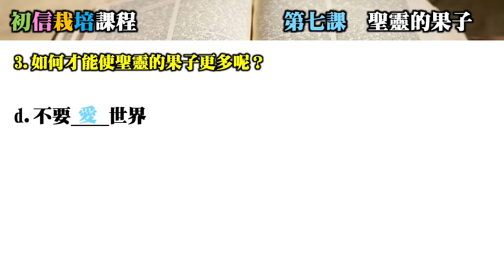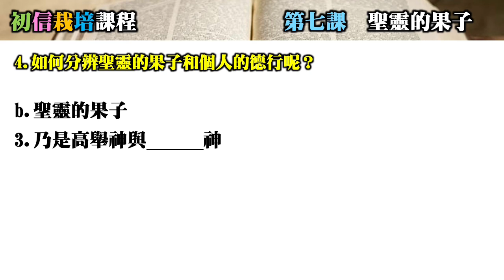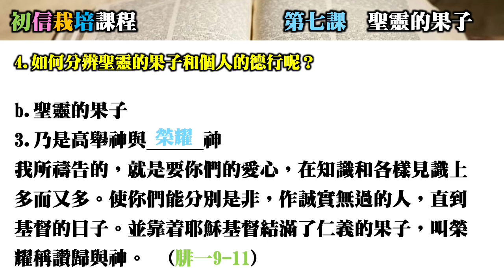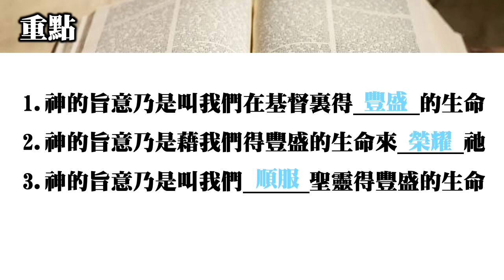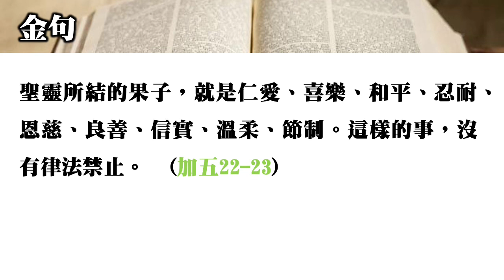初信栽培課程（第七課）聖靈的果子（第2節）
初信栽培對信徒的成長重要嗎？請先留意以下經文！

21「凡稱呼我『主啊，主啊』的人不能都進天國；惟獨遵行我天父旨意的人才能進去。22當那日必有許多人對我說：『主啊，主啊，我們不是奉你的名傳道，奉你的名趕鬼，奉你的名行許多異能嗎？』23我就明明地告訴他們說：『我從來不認識你們，你們這些作惡的人，離開我去吧！』」24「所以，凡聽見我這話就去行的，好比一個聰明人，把房子蓋在磐石上；25雨淋，水沖，風吹，撞著那房子，房子總不倒塌，因為根基立在磐石上。26凡聽見我這話不去行的，好比一個無知的人，把房子蓋在沙土上；27雨淋，水沖，風吹，撞著那房子，房子就倒塌了，並且倒塌得很大。」
太七21-27

今天你願意作一個聰明的信徒，還是一個無知的信徒呢？既然知道遵行神旨意的人乃是真信徒的特點，那麼明白何謂“神的旨意”就是刻不容緩！這個初信栽培的課程正正要向初信的你闡明何謂“神的旨意”，並要鼓勵你一步一步地按神的旨意而活出豐盛的生命。